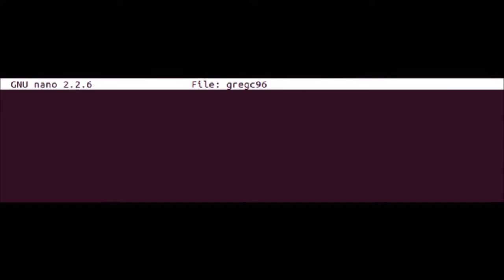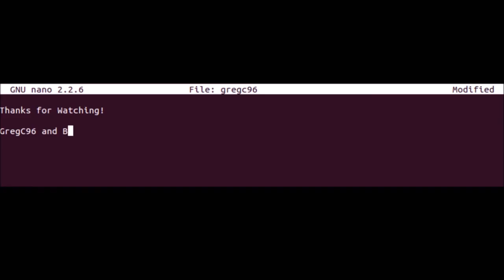WHAT IS THAT GUY WEARING??? (Payday 2)